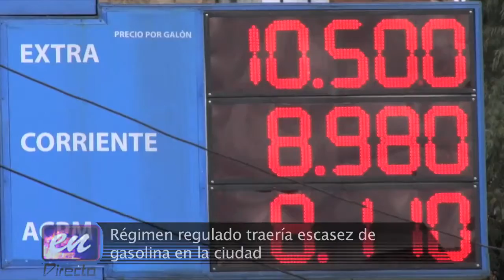Régimen Regulado en Bogotá..mov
Si continua vigente el régimen regulado en el país, es posible que esto genere una escasez de combustible.